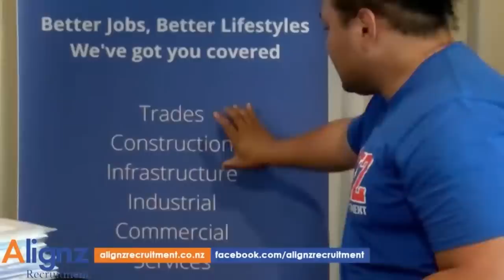Fonotaga a le Palemene XVII - Aso Tofi 22 Iuni 2023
Malae o Tiafau, Mulinu'u,  Apia, Samoa